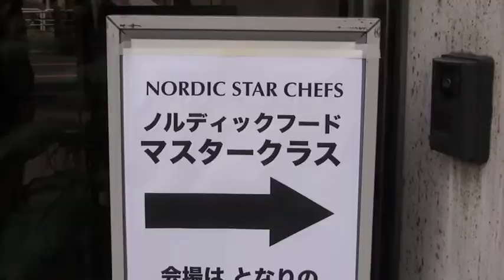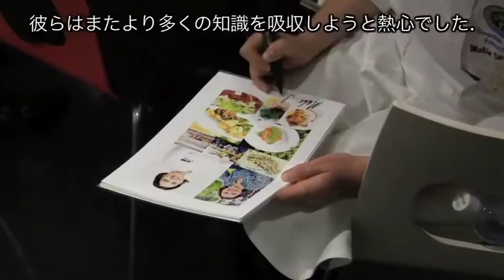Nordic Star Chefs in Japan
２０１２年１０月、５人の北欧を代表するシェフが日本を訪問目的は、最近注。目をあびる新しい北欧料理のトレンドについて紹介することそしてより多くの日本のみなさんに北欧料理の素材について知ってもらうこと。